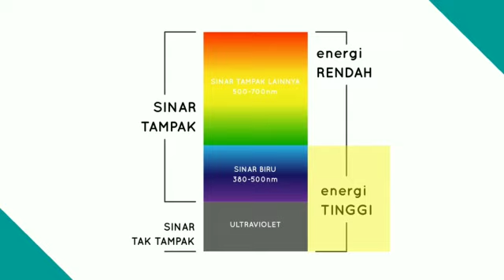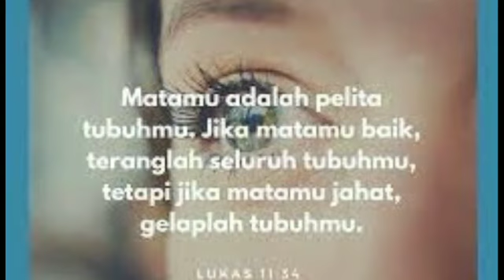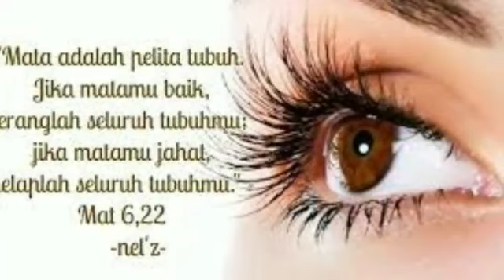Renungan Harian (Selasa, 18 Mei 2021)